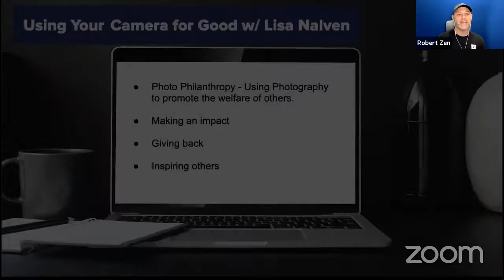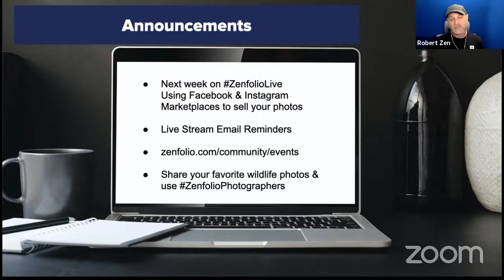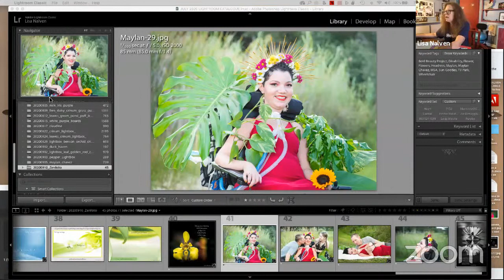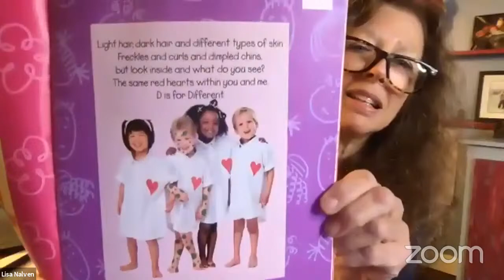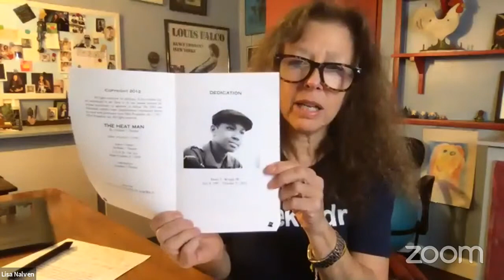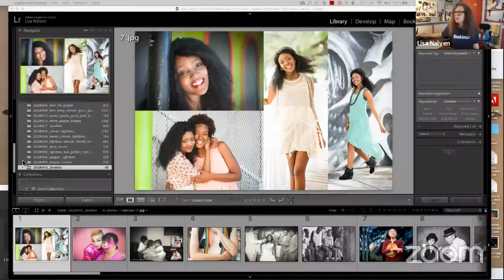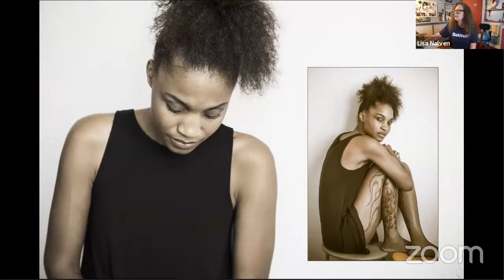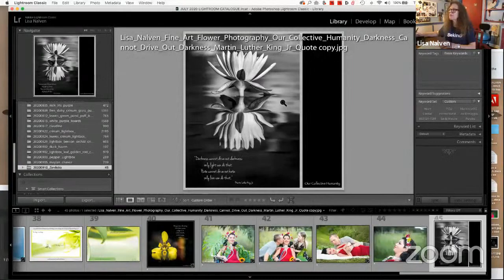👨‍🏫Photo Philanthropy - Using Your Camera for Good with Lisa Nalven - ZenfolioLive E204 | Zenfolio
0:00:00 - Intro
0:03:00 - Skip Intro
0:04:41 How Lisa got into photography
0:11:39 What is photo philanthropy
0:14:05 How did you get involved in doing philanthropy work
0:15:11 How did this go from an interest into a passion
0:20:34 I know you did a shoot over the weekend
0:30:16 How can someone get started doing photo philanthropy
0:33:17 Len McIntee - What pushback if any does Lisa get when approaching a non-profit?
0:35:04 Can you share a story of a shoot or moment that had a big impact on you
0:43:52 410 Aerial Photography and Inspection - PNG or JPG from website?
0:45:59 Can you share a story that had an impact on others
0:49:00 Lisa shares some of her work and the stories behind some of her photos

Follow Lisa on

Organizations that Lisa volunteers for

Jessica June Children’s Cancer Foundation is a Children’s Cancer Charity, Fund, and Foundation based in South Florida. The mission of the Jessica June Children’s Cancer Foundation is to provide emergency financial assistance for children fighting cancer to ensure access to basic human necessities. Additionally, the Foundation advocates for and raises awareness of childhood cancer.

Joe DiMaggio Children's Hospital is one of the region's leading pediatric hospitals, offering a comprehensive scope of healthcare services and programs in a child-friendly atmosphere. A full-service hospital, we treat minor illnesses, trauma-related accidents and some of the most complex medical conditions.

Bold Beauty Project (BBP) is a powerful visual arts exhibition that celebrates women with varying disabilities. Its creative, large-scale photographs, portrayed by award-winning photographers, coupled with the women’s personal stories, create a vivid and intimate portrait of women with disabilities today. The photos invigorate the current social movement for diversity and inclusion and serve to reimagine beauty in our world.

🔗 Resource Links

📧 Never miss ZenfolioLive again!

Here are some of the Zenfolio Features and Topics that may be covered on this live stream:

• Philanthropy - the desire to promote the welfare of others, expressed especially by the generous donation of money to good causes.

Intro: Millionaire by DJ Quads